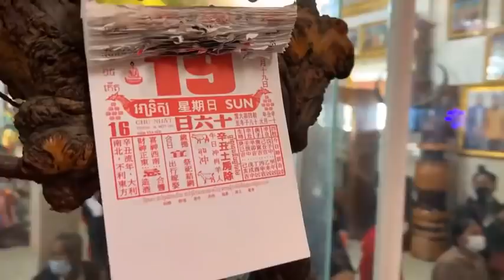អ្នកជំងឺមកច្រើនណាស់ អោយលោកគ្រូជួយសង្រ្គោះព្យាបាល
ថ្ងៃ សីល ១៥ កើត ខែ មិគសិរ ឆ្នាំ ឆ្លូវ បញ្ចស័ក ពុទ្ធសករាជ ២៥៦៥ ត្រូវថ្ងៃអាទិត្យ ទី ១៨ ខែ ធ្នូ ឆ្នាំ ២០២១
អាស័យដ្ឋានលោកគ្រូ ៖ រាជធានី ភ្នំពេញ ខ័ណ្ឌព្រែកព្នៅ សង្កាត់ពញ្ញាពន្ធ ភូមិត្រពាំងស្នោ ជិតភ្នំបាសិត  លេខទូរសព្ទ័លោកគ្រូផ្ទាល់ដៃ 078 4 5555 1លេខសិស្ស 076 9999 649 / 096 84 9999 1 / 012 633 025
លោកគ្រូ សច្ចវិរោ ណុប សក្កដា ហៅលោកគ្រូផេះគ្រូអង្កាម ព្យាបាលជំងឺប្រោសសត្វ  មិនយកបច្ច័យ ព្យាបាលជំងឺបែបបុរាណ ជួយរាស្ត្រ ជួយសង្គម ជួយជនក្រីក្រ ជួយមិនប្រកាន់ពួជសាស្ត្រ ជួយឥតព្រៀងទុក ជួយតាមលទ្ធភាព ចែករំលែកទាន ជួយអ្នកដែលដាច់ពេលអាហារហូបចុក អត់លុយទិញអង្ករ ជួយតាមលទ្ធភាព ប្រកាន់ផ្ជាប់ភាព សច្ច: យុត្តិធម៏ ព្យាបាលជំងឺផ្លូវងងឹត និង ផ្លូវភ្លឺ ដោះអំពើរ មន្តអាគមន៍ វិជ្ជាផ្លូវងងឹត ខ្មោច ព្រាយ បីសាច អសូរកាយ អាប ធ្មប់ ។
 Mr. SachChak Virou Nob Sakada nickname: "Ashes teacher, rice husk teacher " Treatment traditional methods, Black disease dark road, Help the poor, Help the society, Donate as far as possible,  Help not discriminate ethnicity
Address: Phnom Penh, Khan Prek Pnov, Sangkat Ponhea Poun, Trapeang Sno Village, near Baseth mountain​​​ in Cambodia